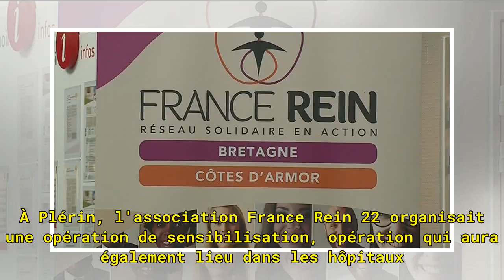Maladies rénales : le contrôle c'est la santé, opération dépistage à Plérin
La semaine nationale du rein a lieu jusqu'au 10 mars avec pour objectif celui d'informer mais aussi de dépister. À Plérin, l'association France Rein 22 organisait une opération de sensibilisation, opération qui aura également lieu dans les hôpitaux du département.  Par Emilie Colin Publié le 06/03/2...